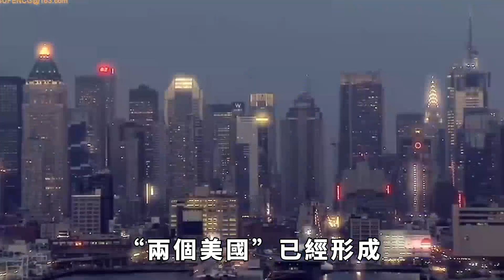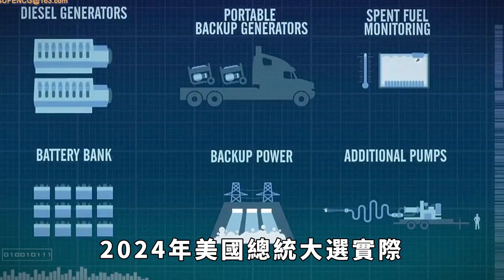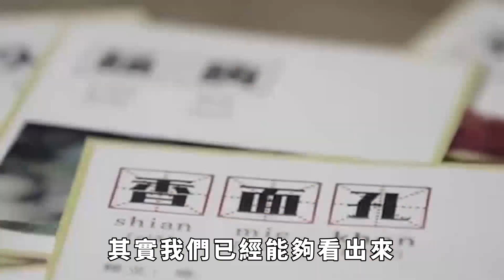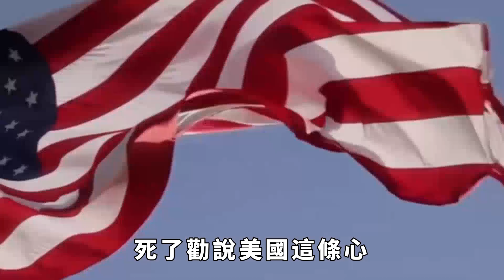拜登特朗普引爆內戰？ 多國下注美國大選，二戰軸心重現？【銳歷史】近拜登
多國下注美國大選，特朗普捲土重來引發全球憂慮？ “兩個美國”已經形成，為何全世界都很緊張？ 日德“軸心重現”，二戰軍國主義死灰復燃？ 緬甸助中國打通出海口，又存在著哪些利益和風險？